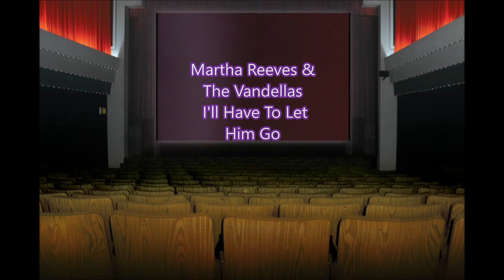Martha Reeves & The Vandellas — I'll Have To Let Him Go 1962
From Jeffrey Glenn's Lost Jukebox Volume 59 (Girl Group Sound) Part 2 - 27

Martha & The Vandellas – I'll Have To Let Him Go / My Baby Won't Come Back
Label: Tamla – G 7011
Format: Vinyl, 7", 45 RPM, Single
Country: Canada
Released: 1962